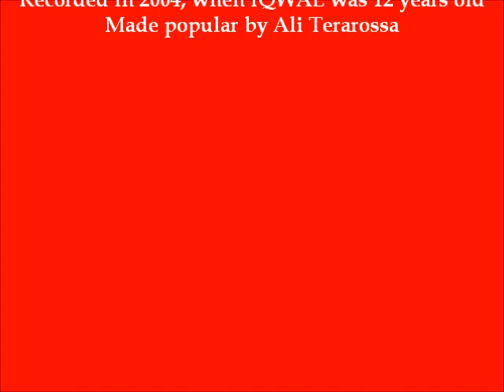Anak Kampung - Himpunan Jutaan Belia Version By IQWAL With Max 2:47/Forteen/VIP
Anak Kampung Cover By IQWALWorldStar.Com
Himpunan Jutaan Belia Version With IQWAL / Max 2:47 / Forteen / VIP

Using PENTAX K-01 DIGITAL CAMERA